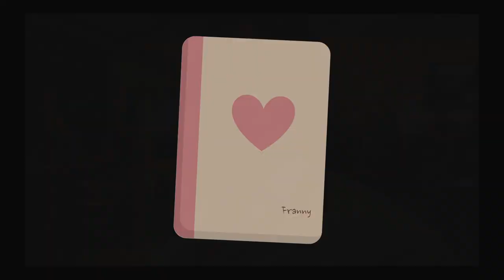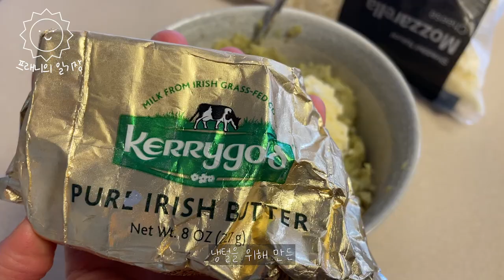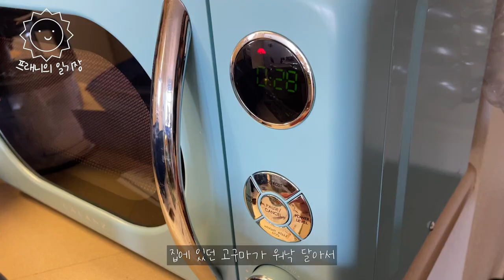[SUB][프래니의 일기장] 미국에서도 먹방은 계속된다🥴 미국지하철, 샌프란시스코 금문교 뷰, 갈릭버터파스타 홈쿡